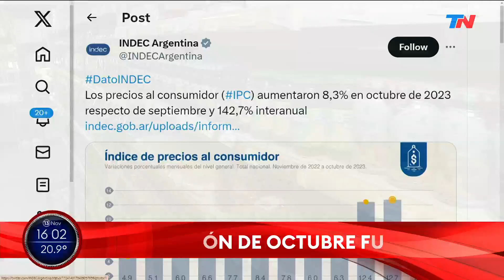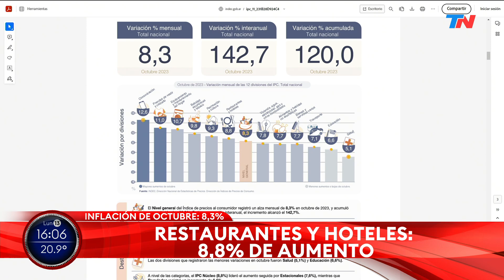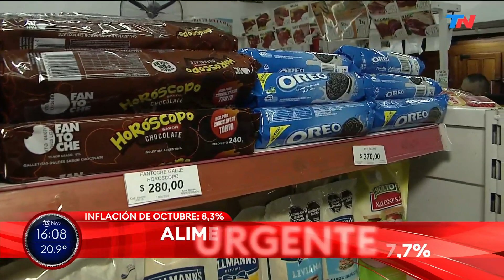La inflación de octubre fue de 8,3% y acumuló 120% en lo que va del 2023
En los primeros diez meses del año, el Índice de Precios al Consumidor (IPC) acumuló 120%, informó el INDEC. La división de mayor aumento en el mes fue Comunicación y le siguió Prendas de vestir y calzado (11,0%).